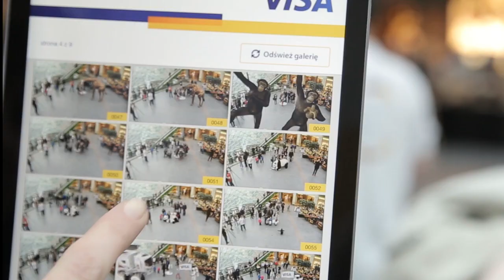Augmented Reality in the mall!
Virtual Zoo is an interactive entertainment center. While a camera records the images of the surroundings and displays them on the screen, a computer generates animated animals in real time and adds them to the displayed image. As a result, users can see himself with a giraffe, an elephant, a panda bear, a family of penguins and many other animals.

Like in a real ZOO, users can hear the sounds made by the animals and watch how they behave. One click is enough to capture your interaction with animals on camera and the photograph will be sent to a chosen e-mail address with a link allowing to share it on social media.